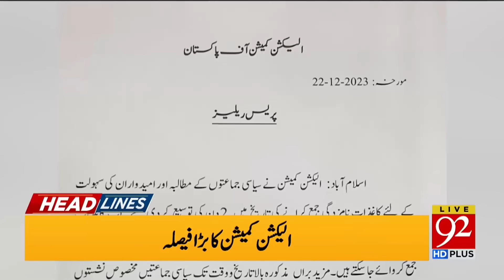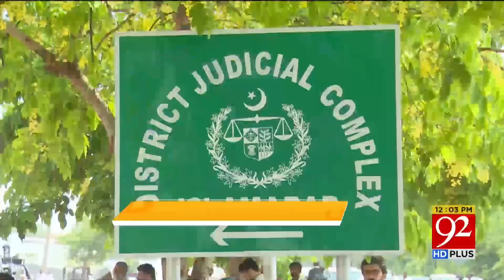92 News Headlines 12 PM | Imran Khan Victorious | PML-N in Trouble! | 22 December 2023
92 News Headlines 12 PM | Imran Khan Victorious | PML-N in Trouble! | 22 December 2023